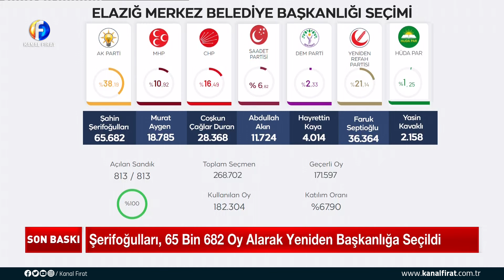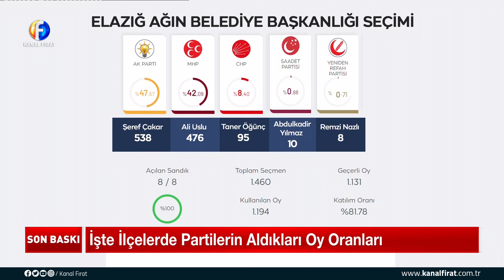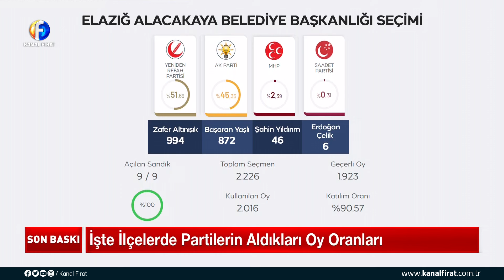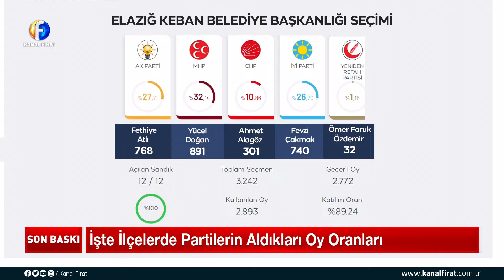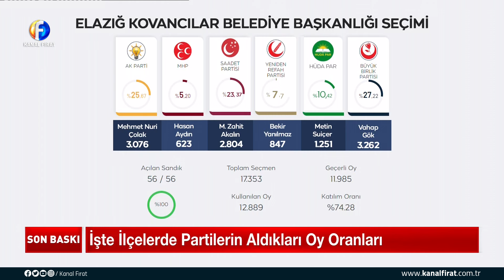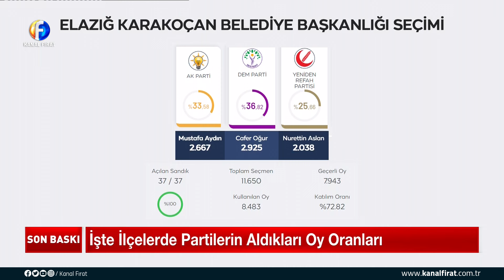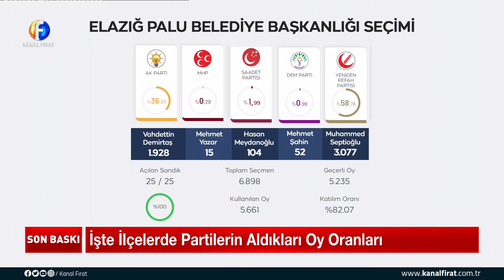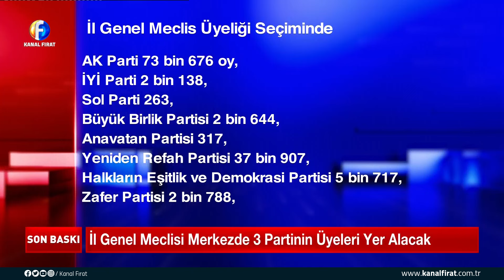Furkan Dilaver İle Son Baskı İbrahim Ormanoğlu 01 04 2024